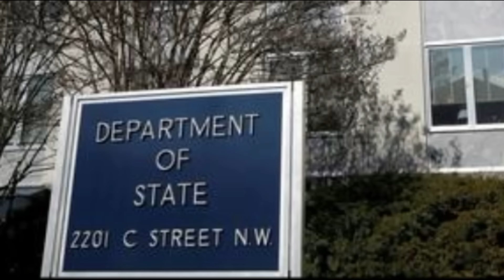Breaking ካብ ኣስመራ ንምርጫ ኣሜርካ ዘወጸ መግለጺ ፣ 5 ዜናታት ኤርትራ፣ ኣብይን ብሊንከንን ንወጥሪ ቀርኒ ኣፍሪቃ november 5 2024